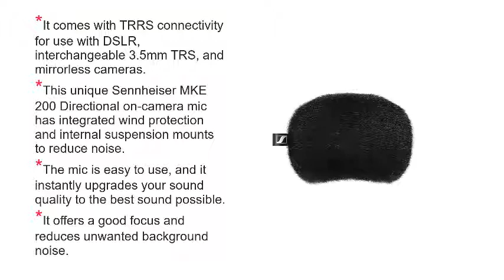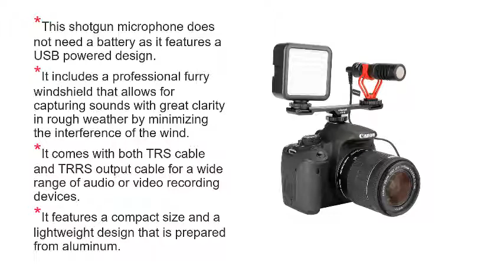Top 5 Best Shotgun Mics in India 2021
1. Rode Video Micro Compact On-Camera Microphone

2. Sennheiser MKE 200

3. Boya BY-MM1 Shotgun Video Microphone

4. Fifine K669B Condenser Recording USB Microphone

5. Technical Video Camera Condenser Shotgun Microphone